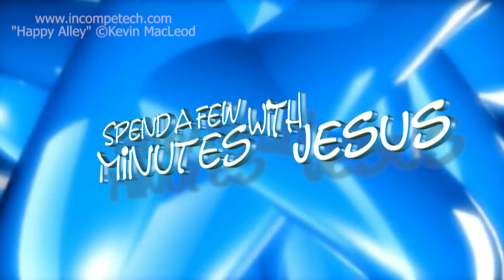Jesus, Baptism and You -- Day 3 | #157